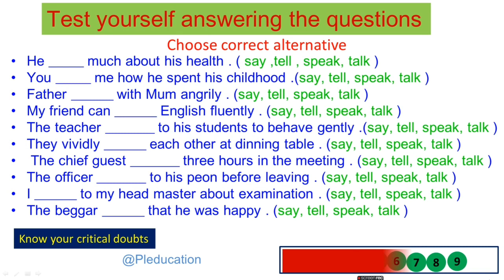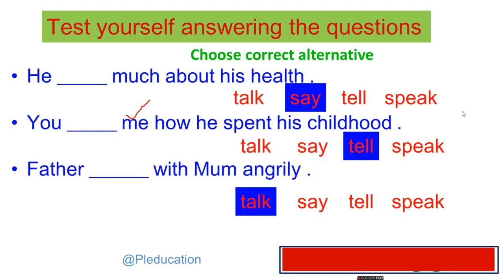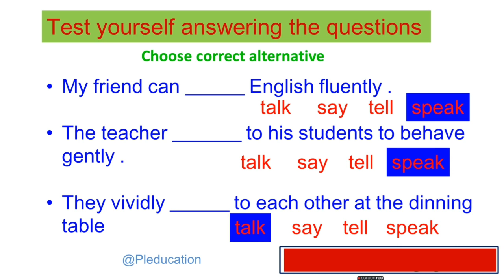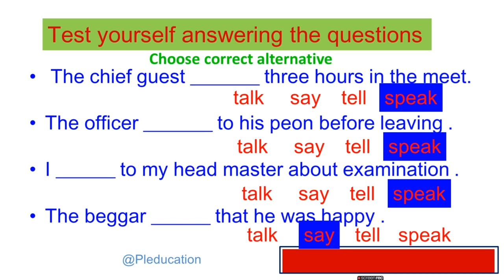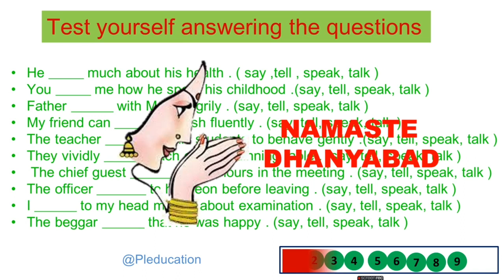say, tell, speak, talk ll Competitive Test ll @Pleducation#speak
Interjection ll @Pleducation ll speak, talk ll Competitive Test
Why when and where used